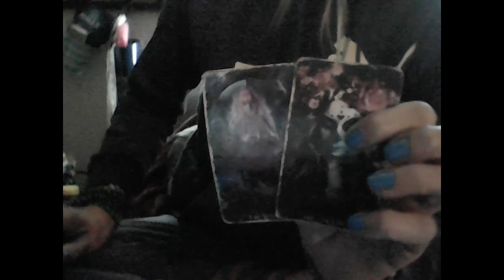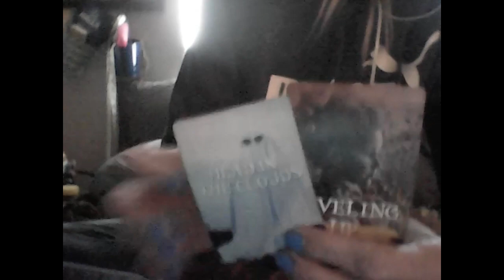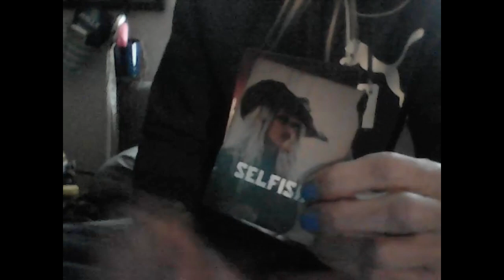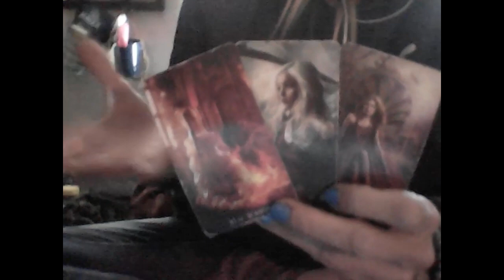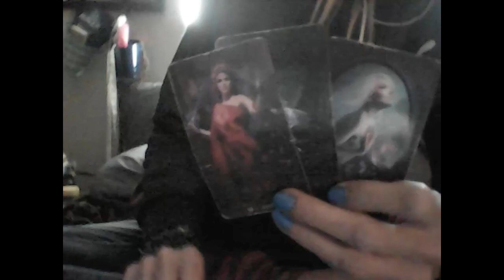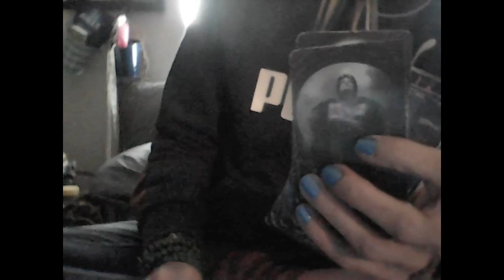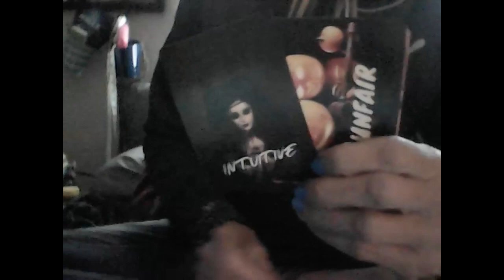KARMIC: Water Male IRS Hell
Personal Readings wtfLisa.com